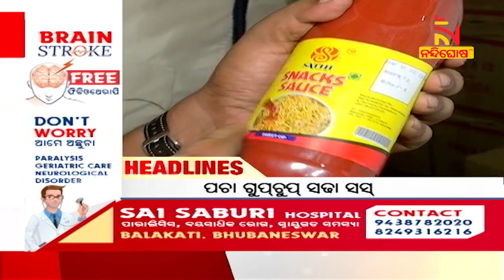Headlines@7PM । 28th May 2022 । NandighoshaTV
* DishTV Channel No: 1367
* Airtel Digital TV Channel No: 611
* TATASky Channel No: 1779
* hathw@y Channel No: 731
* Ortel Channel No: 707
* Videocon d2h Channel No: 840
* SITI Channel No: 17 & 458
* GTPL Channel No: 719
* SUN Direct Channel No: 667
* Asianet Channel No: 219